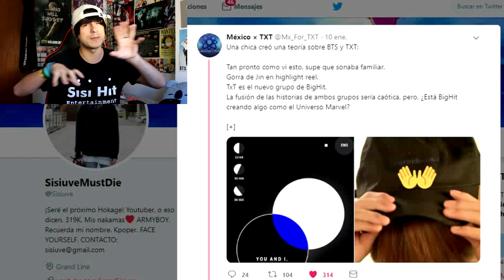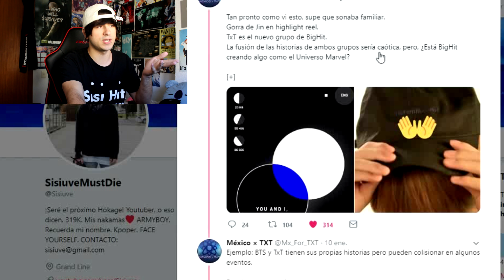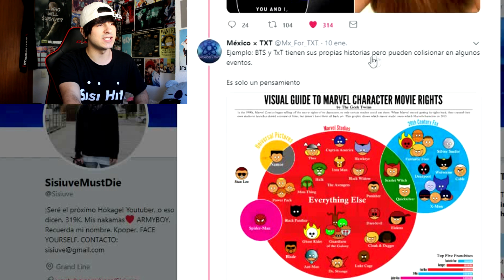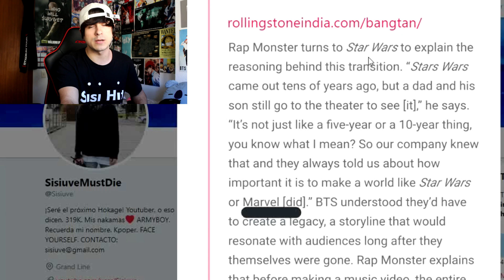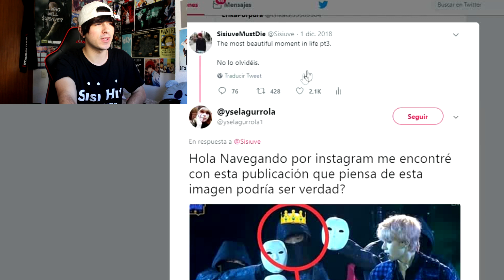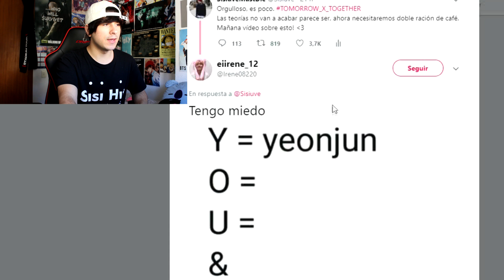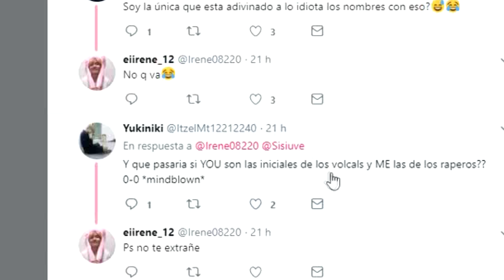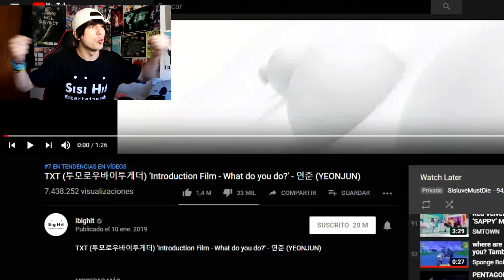**BTS y TxT** en el MISMO UNIVERSO y CÓDIGO MORSE | SisiuveMustDie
Gracias por apoyar el vídeo, un like y tu sucripción al canal ayudarán a seguir creciendo esta familia. ¡ÚNETE!